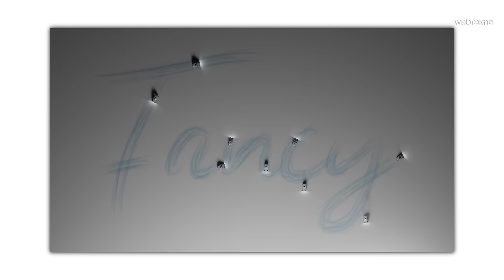Reeder CEO'su "Neden Araba Ürettiklerini" Açıkladı [RÖPORTAJ]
Bu videoda Reeder CEO'su Uygar Saral ile şirketin Samsun'daki merkezinde yaptığımız röportajı sizlerle paylaşıyoruz. Reeder'ın L6 tipi elektrikli araç piyasasına giriş modeli olan Reev Fancy neden üretildi, üretiminde kaç kişi çalıştı, Reeder'ın otomotiv piyasasındaki geleceği nasıl şekillenecek? CEO Uygar Saral'ın yanıtladı. İyi seyirler!

BUZDOLABINDA YAPAY ZEKA!? Berlin'de Samsung'un Yeni Beyaz Eşyalarını İnceledik